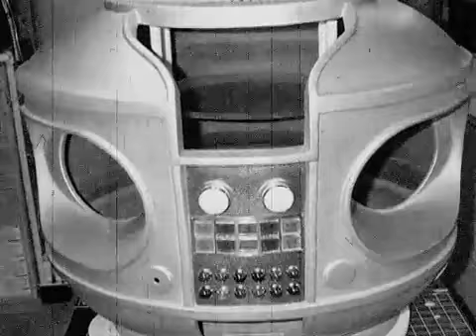Vice Principal Jones!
See Vice Principal Jones as part of Character Dogville. CharacterDogville.com